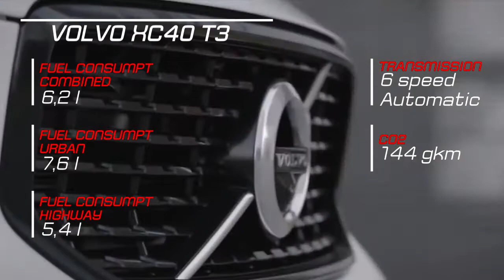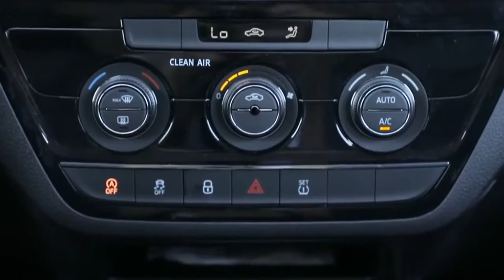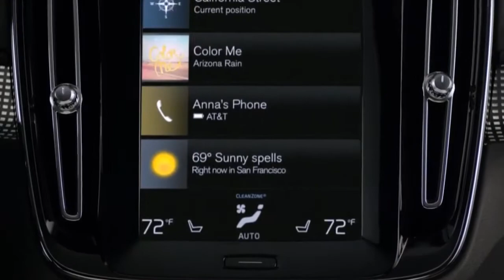2019 Skoda Kamiq vs 2018 Volvo XC40 Technical Specifications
2019 Skoda Kamiq vs 2018 Volvo XC40 Technical Specifications